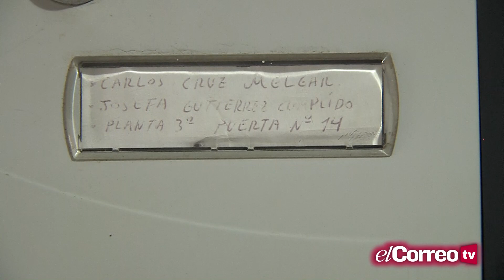Muere tiroteado por la Policía en La Algaba tras ser denunciado por maltrato